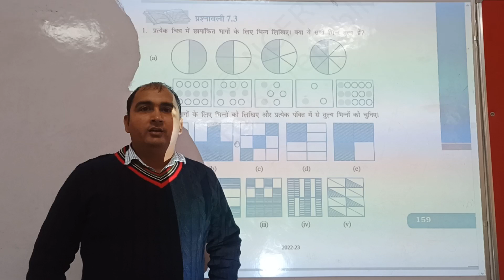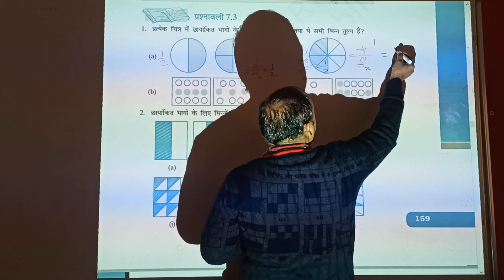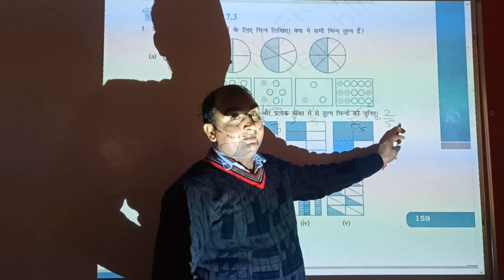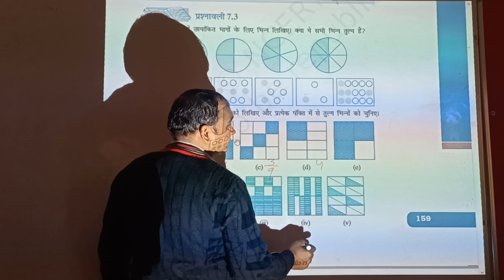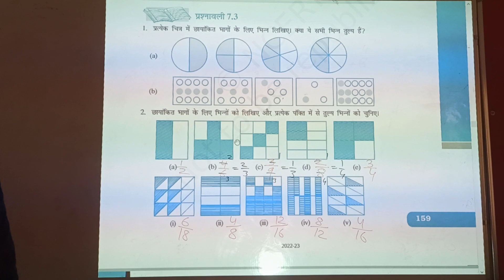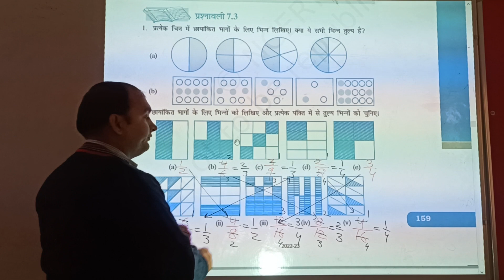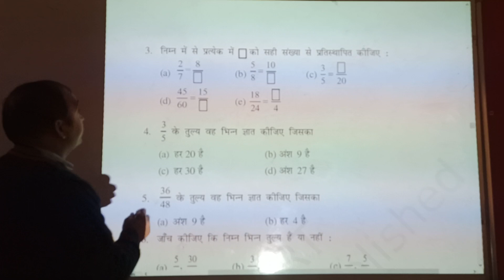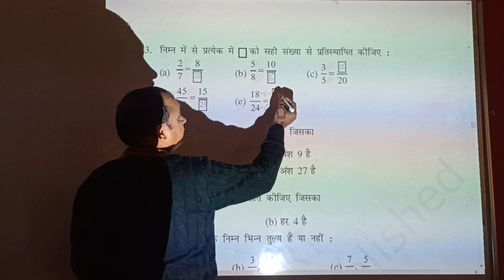Maths class 6th Exercise 7.3 chapter 7 Fraction#hindimedium